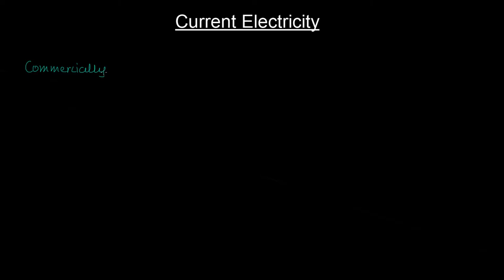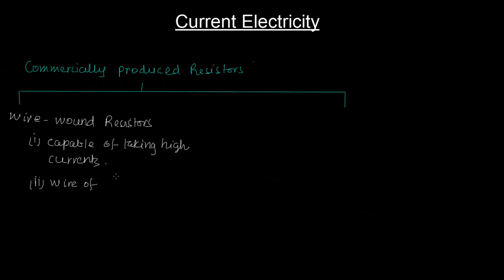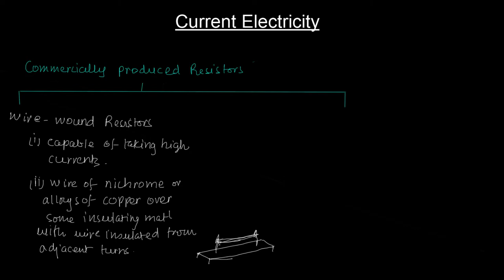ELECTRICITY 10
Electricity Lectures by Manish Sir.